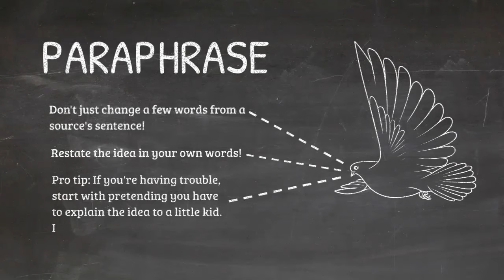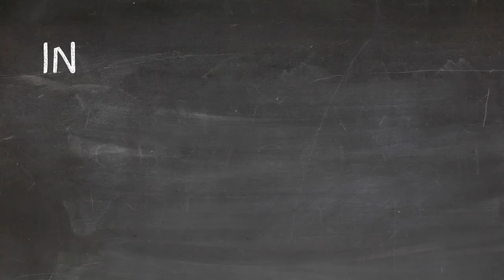Citation Workshop: APA 7th Edition (Part 7: Recap)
Just a quick recap of what we covered in this workshop.